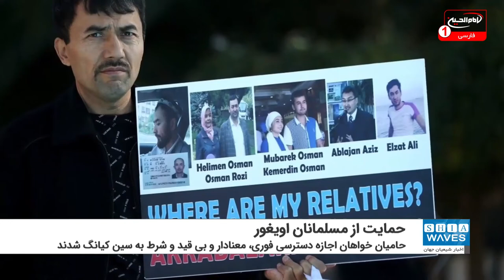حمایت ۴۳ کشور از مسلمانان اویغور با قرائت بیانیه در سازمان ملل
43 کشور با قرائت بیانیه‌ای در سازمان ملل از حکومت چین خواستند نسبت به مسائل جامعه مسلمان اویغور در سین کیانگ احترام کامل به حاکمیت قانون را تضمین کند.
این کشورها در بیانیه مشترکی که توسط نماینده فرانسه در سازمان ملل قرائت شد، اعلام کردند: ما از چین می‌خواهیم اجازه دسترسی فوری، معنادار و بی قید و شرط به سین کیانگ را به ناظران مستقل از جمله کمیسر عالی حقوق بشر سازمان ملل و دفتر وی بدهد.
در این بیانیه آمده: ما از وضعیت منطقه خودمختار سین کیانگ اویغور نگران هستیم. این بیانیه با استناد به گزارش‌های معتبری که نشان می‌دهد شبکه گسترده‌ای از اردوگاه‌های بازآموزی سیاسی در این منطقه وجود دارد که بیش از یک میلیون نفر به طور خودسرانه در آن بازداشت شده‌اند، منتشر شد.
در این اعلامیه درباره شکنجه، رفتارهای ظالمانه، غیرانسانی و تحقیرآمیز، عقیم سازی اجباری، خشونت جنسیتی و جدایی اجباری از کودکان اقلیت اویغور و سایر اقلیت‌ها صحبت شده است.
با این همه "ژانگ جون" سفیر چین در سازمان ملل متحددر ادعایی گفته که این بیانیه دروغ بوده و  توطئه‌ای برای آسیب رساندن به چین است.
این در حالی است که دولت مرکزی چین حتی اجازه ورود بازرسان مستقل سازمان ملل به این ایالت را نمی دهد و تمامی گزارش ها از زبان شاهدان عینی جمع آوری شده است.